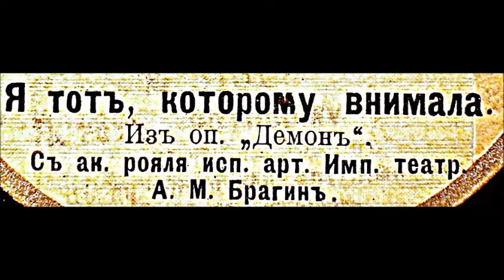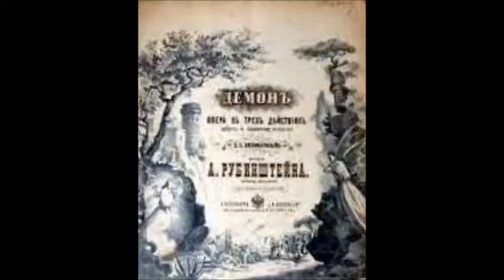Рубинштейн Романс Демона Я тот которому внимала Александр Брагин фортепиано